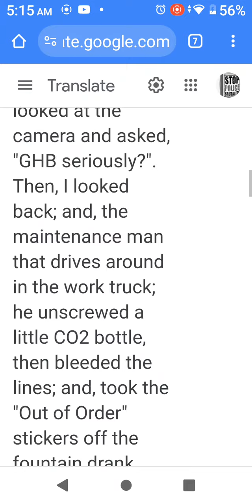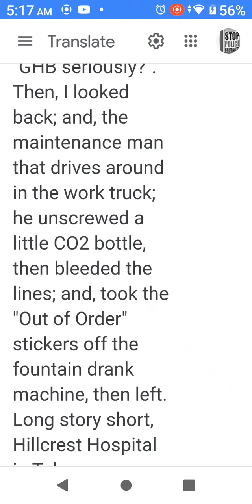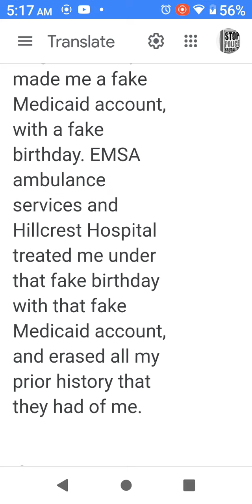QUICK TRIP gas station put GHB in my fountain drink ©️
On March 21st, 2021, this Street Female wanted to hang around me. Everywhere I went they had police following me around; and, I didn't want her around me. She tagged along anyway. She kept on stealing stuff from me like: cigarette butts, facemasks, boxers, socks, etc. (I was homeless and she was digging in my backpack) , , , she kept on trying to get me to wipe my face with some kind of paper towel or something. She kept on telling me, "sorry for what I'm doing to you!".  I wrote her off as a lunatic; and, lost her. To celebrate I bought some chicken from the neighbor-hood store; and, sat on the curve to eat it.  Across the street by Wedgewood Apartments, on 61st Street, between S. Peoria & Riverside, in the City of Tulsa Oklahoma; the Street Female bagged all the stuff she stole from me; and, gave it to a male and female police officers. Then, she got in the front seat of the lady police officers unit; and, they left. Not too many days later, at the Dollar General on 61st & S. Lewis; in the same city; I was approached by Dollar General workers with weapons (bats & sticks & an SUV), so I went into the Ace Hardware next door; and, got some mace to protect myself. About fifteen minutes later; police pulled up, and arrested me. While, arresting me two (2) of the police officers told each other, "he'll be out in no time, and what we were going to put on him would've locked him up along time!"; or, something to that effect. (Their cop camera will show what they were talking about; and, their GPS; and, text/emails will show that they were following me that whole day.) When trying to report this to my attorney Courtney P. Rainbolt (public defender), she had the courts put me in an insane asylum. I believe in my heart she was working with the police trying to frame me the whole time.  I would bet, (if it was legal), data from her text/emails would show she was indeed working with them against me.  Keep in mind that every time I got arrested on bogus charges, the City of Tulsa Police would keep all my personal property at their forensic crime lab on 21st and Union.

Around 2016 two Tulsa City police officers pulled me over; and, said: "you fit the description of someone that broke out of string-alone-institution!".  I asked them: "what are y'all talking about?".  Then they asked me if I was from around New Orleans.  I replied: "yeah, why what the fuck is it to you?". They then reply to me: "string-the-fuck-alone.".  A couple of days later I went to QuikTrip to get some water. I asked the clerk for a water cup; and, he gave it to me. The fountain machine had "Out of Order", on one of the two water sprouts; and, the two ice makers. I took a big gulp, and the water tasted like salt; and, a very distinctive taste from my past that I recognize immediately. (In the year 2000 at a Cash Money concert at the House of Blues in New Orleans this chick I knew used to work out and she drank this chemical called GHB as a workout regiment. She gave me a bottle cap full and it knocked me out.) After drinking the water at QuikTrip I looked at the camera and asked, "GHB seriously?".  Then, I looked back; and, the maintenance man that drives around in the work truck; he unscrewed a little CO2 bottle, then bleeded the lines; and, took the "Out of Order" stickers off the fountain drank machine, then left. Long story short, Hillcrest Hospital in Tulsa Oklahoma's security guards attack me, then the Tulsa City Police took me to a mental ward. Family & Children's Services diagnosed me paranoid schizophrenic. They said that I was thinking that police were following me around and beating me up. A few years later, St John's Hospital rediagnosed me PTSD; and, said that police were indeed beating me up. Well, when Family and Children's Services got my new diagnosis, they made me a fake Medicaid account, with a fake birthday. EMSA ambulance services and Hillcrest Hospital treated me under that fake birthday with that fake Medicaid account, and erased all my prior history that they had of me.